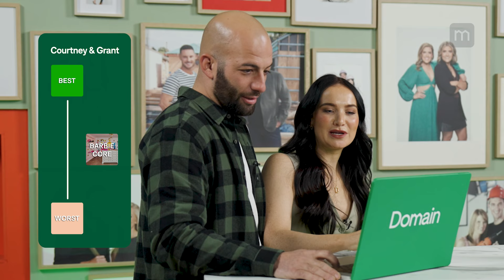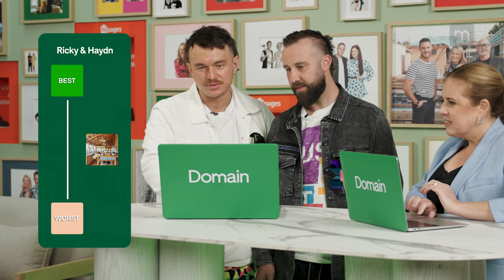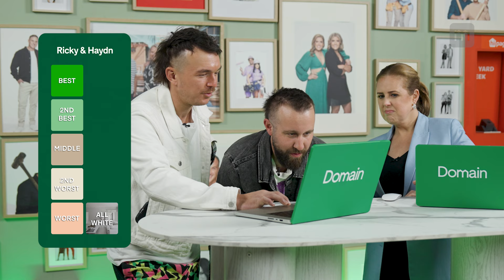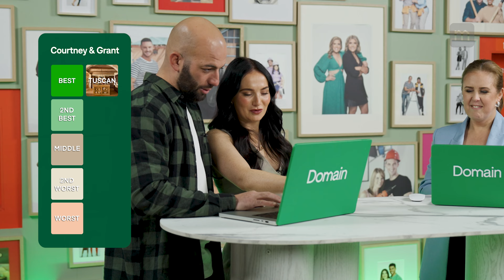The Block 2024: The contestants rank interior design trends | Domain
From the Phillip Island location of the Block 2024, the contestants rank interior design trends from best to worse. Domain's Alice Stolz quizzes Ricky and Haydn, Maddie and Charlotte, Courtney and Grant, and Kristian and Mimi.
Domain is led by a team of property experts and provides tools and information for buyers, sellers and renters Australia wide.